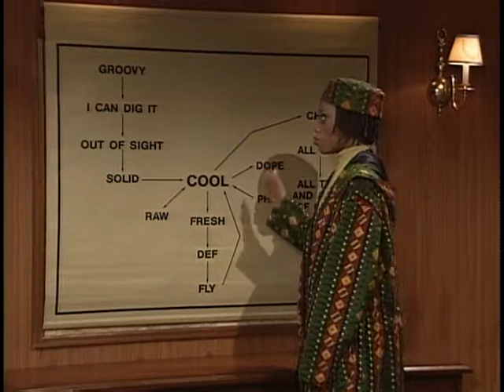Mad TV – Slang Meeting